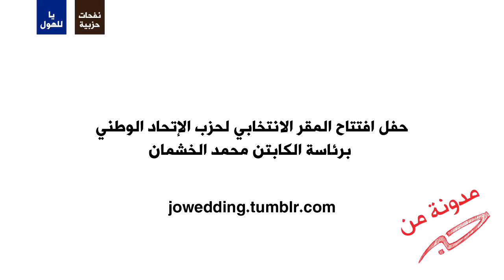العرس الديمقراطي ١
حفل افتتاح المقر الإنتخابي لحزب الاتحاد الوطني بقيادة الكابتن محمد الخشمان ٧/١/٢٠١٣
لمزيد من مشاهد الموسم الانتخابي، تابعوا مدونة العرس الديمقراطي من حبر